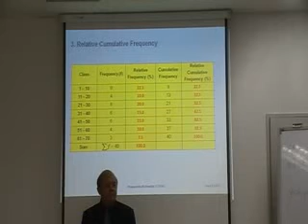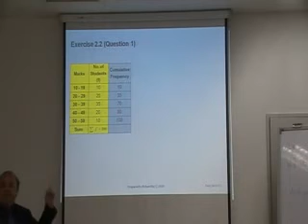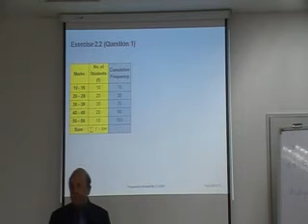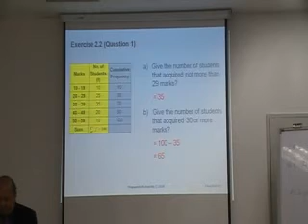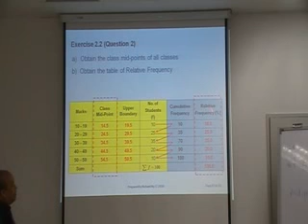SBST 1103 Part 12.flv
Prepared by Richard Ng on 10-10-10